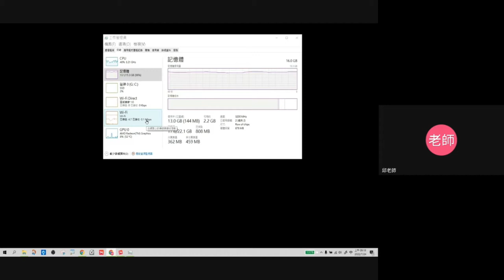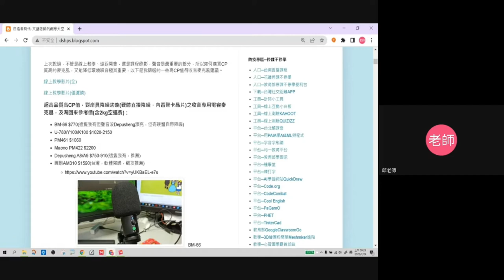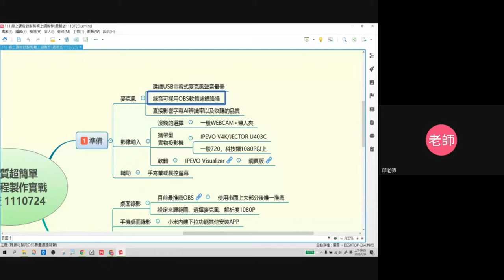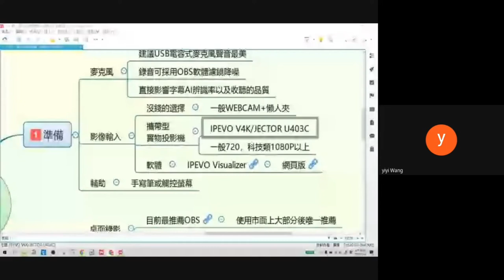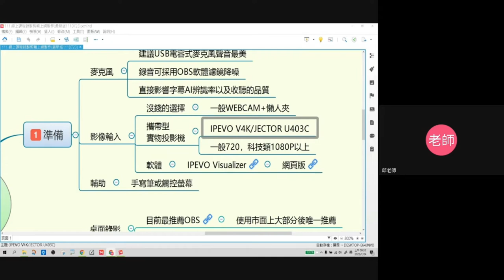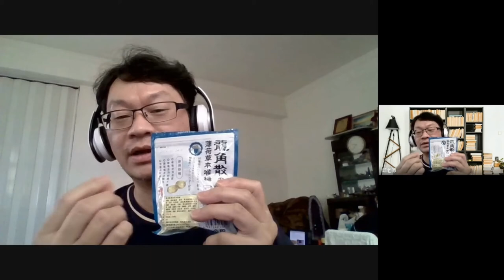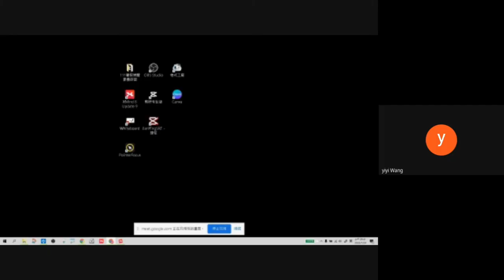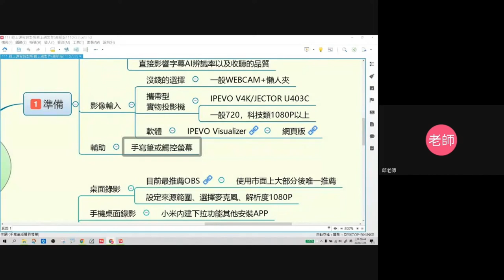1110724最簡單錄影剪輯上網-01-錄影剪輯硬體說明